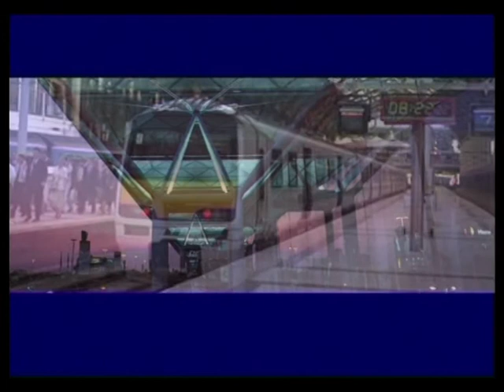The History of Essex, England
A brief history of the county of Essex (the Kingdom of the East Saxons), England. Recorded in 2004.
See my SoundCloud for many more audio features, documentaries and poetry recordings